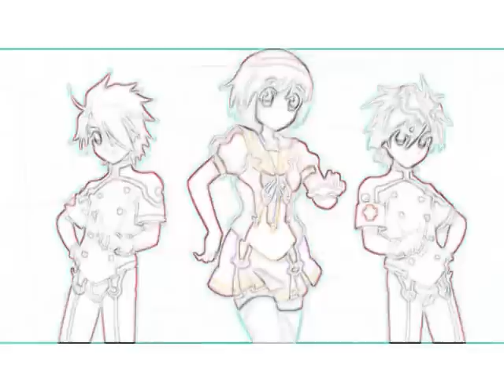Yogurting animal libera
clips from the game Yogurting with the song animal libera
Game Used: Yogurting